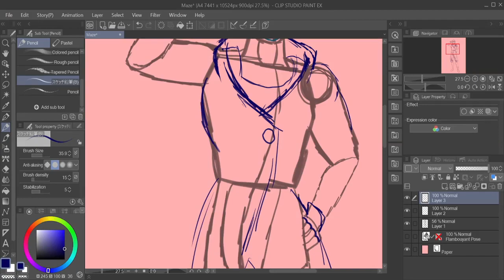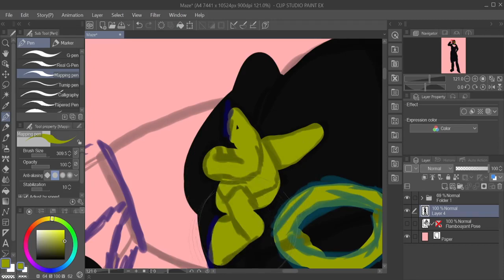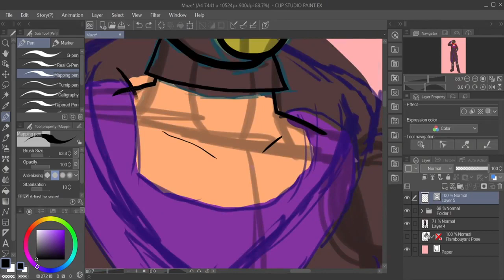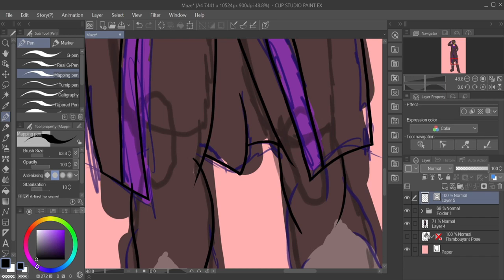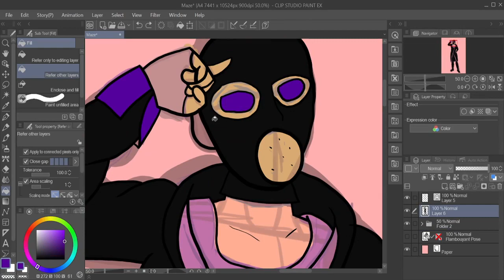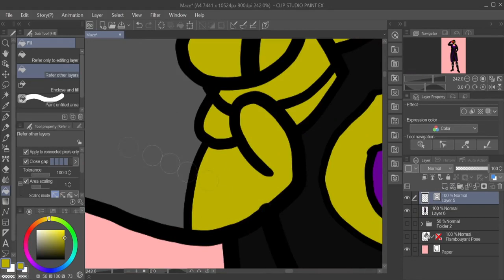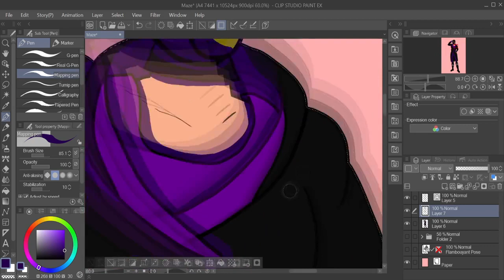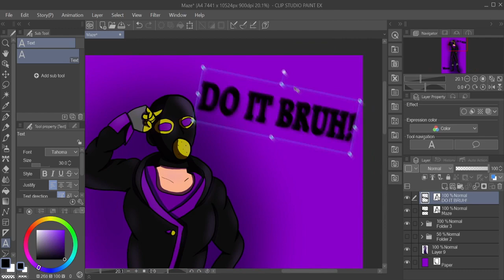REUPLOAD | Maze Speedpaint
Another reupload and this is the last one of me drawing my friends characters